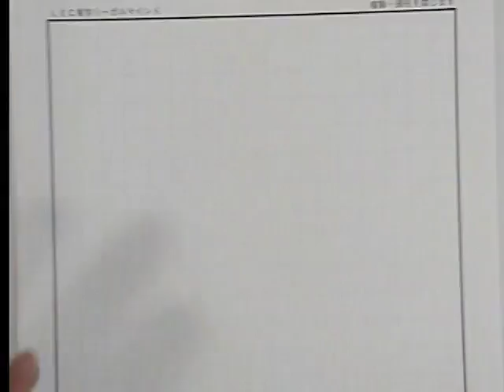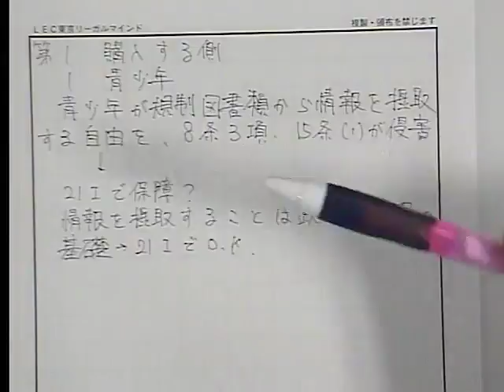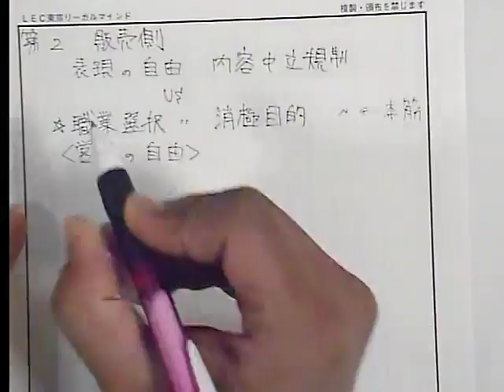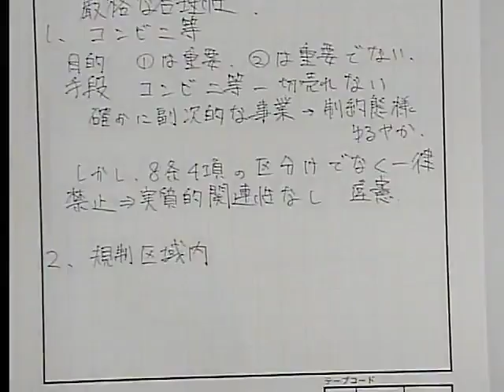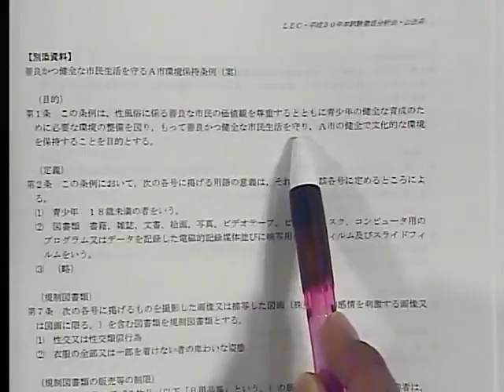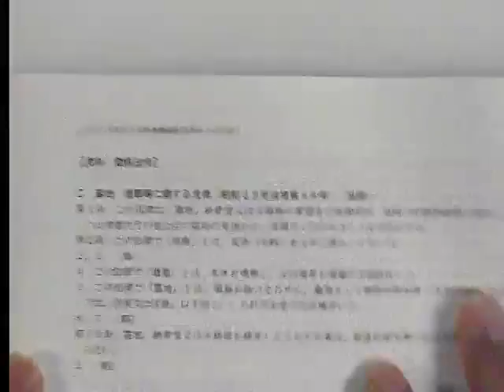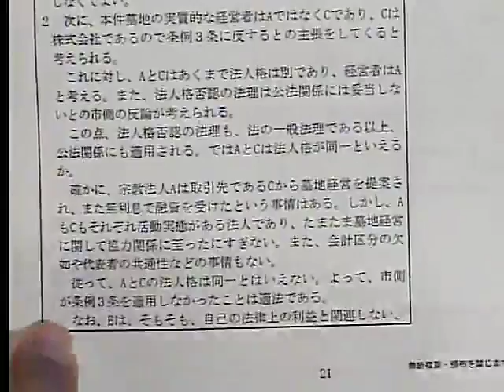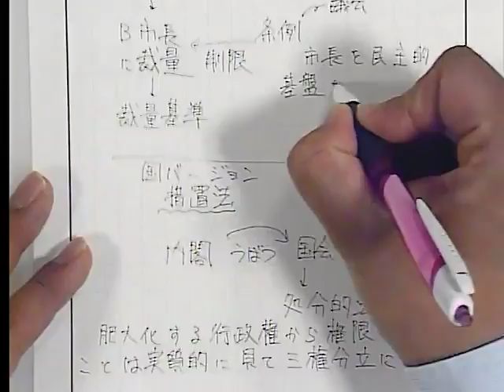Ｈ３０年司法試験本試験分析会（公法系）【武山講師】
以下URL内から、「2018年度無料公開講座」→「武山茂樹LEC専任講師」
→「Ｈ３０年司法試験本試験分析会（公法系）【武山講師】」の順番でレジュメのご確認をよろしくお願い致します。（6/18（月）以降レジュメwebup予定）